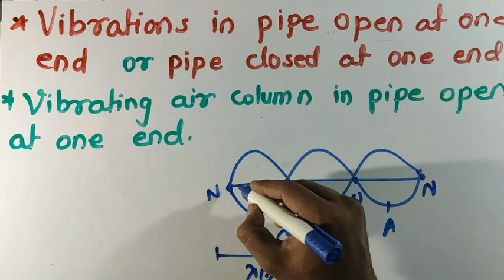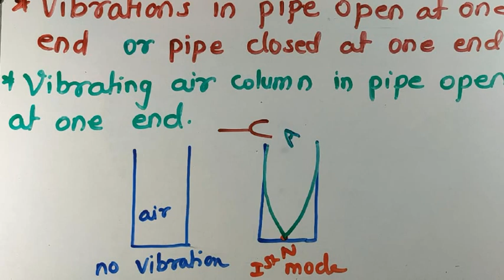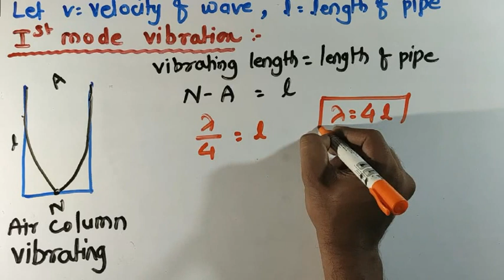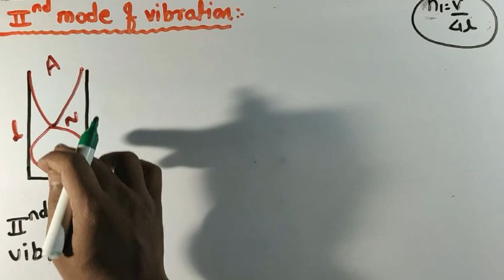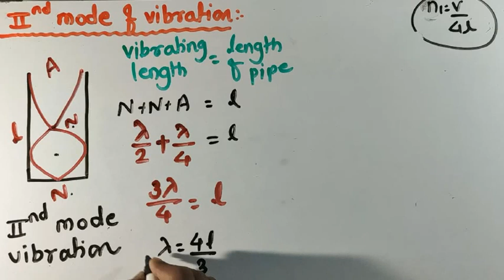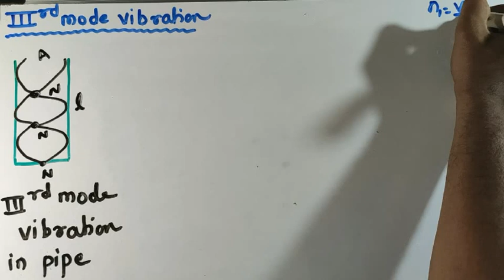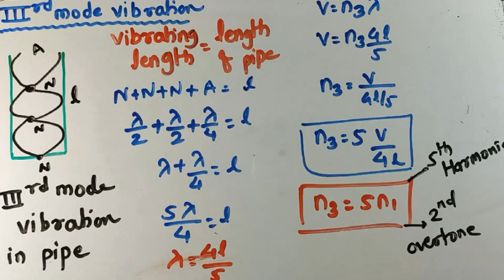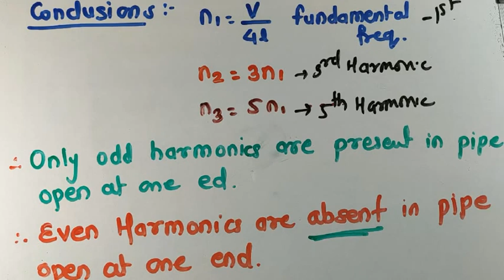Superposition of waves lecture 12 Vibrations of air column in pipe open at one end. #12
This video contains explanation of vibrating air columns in pipe open at one end and pipe closed at one end.
Explanation of " show that only odd harmonics are present in pipe open at one end (closed at one end)
Explanation of " show that even harmonics are absent in pipe open at one end"